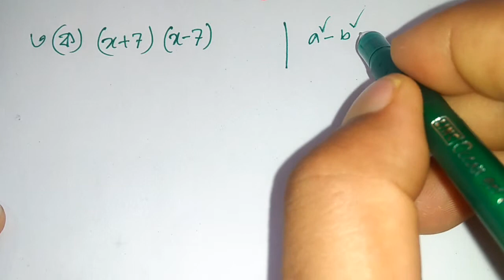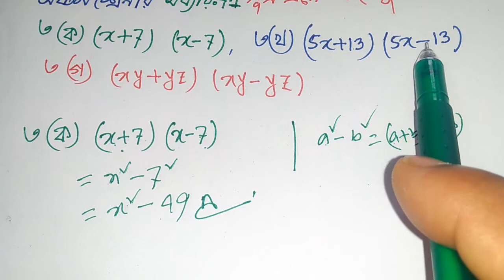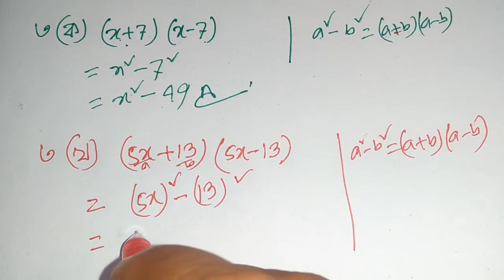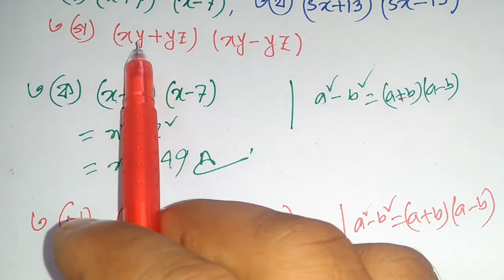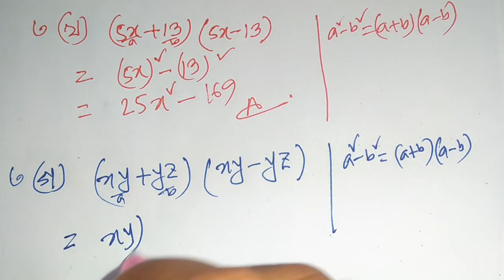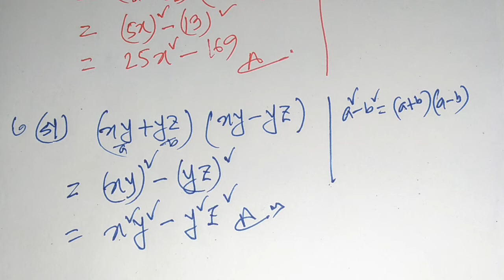সূত্র প্রয়োগ করে গুনফল নির্নয় কর, অধ্যায় 4.1 অংক নং ৩(ক.খ.গ), Class 8.